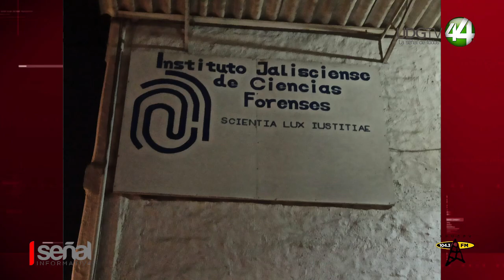Asesinan a balazos al exalcalde de Tomatlán, Jorge Luis Tello García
Asesinan a balazos al exalcalde de Tomatlán, Jorge Luis Tello García; se trata de del segundo exalcalde ultimado en los cuatro años en ese municipio